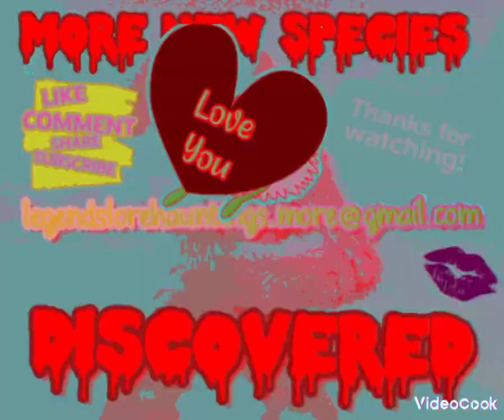More New Species Discovered 🐛🐛🐛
SOURCES/CREDITS

MUSIC 🎵 Til I Hear 'em Say by Neffex Videocook/video glitch audio free music 🎵

Story. IFL Science by Tom Hale

Editing/Graphics Videocook and Video glitch

Editor/Creator Shelley Mumma